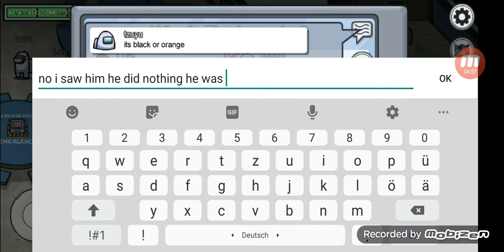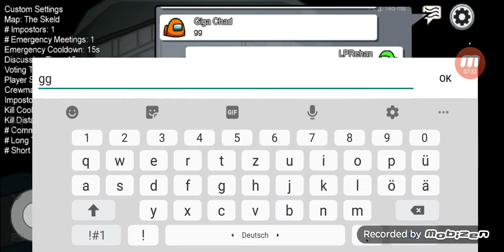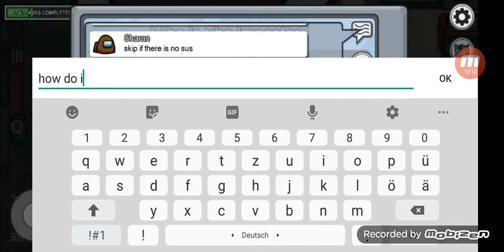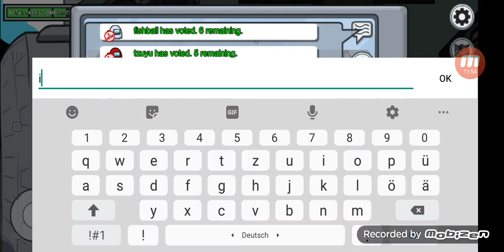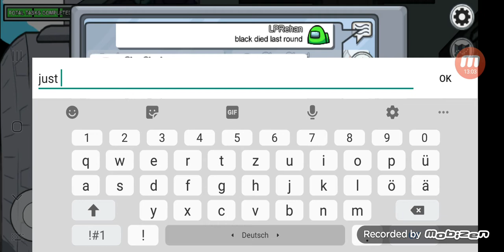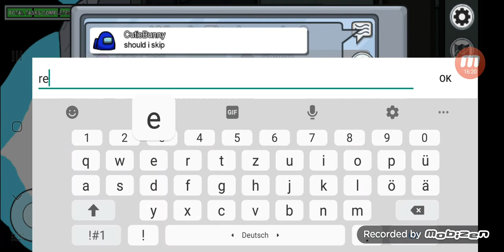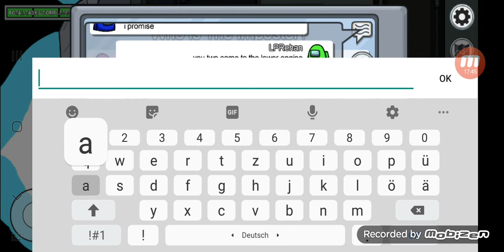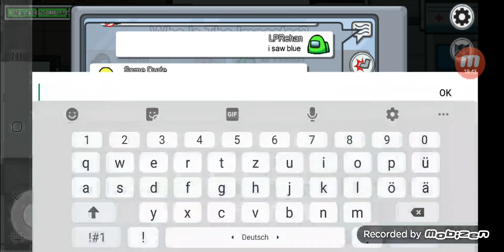Wer ist der mörder? - among ud